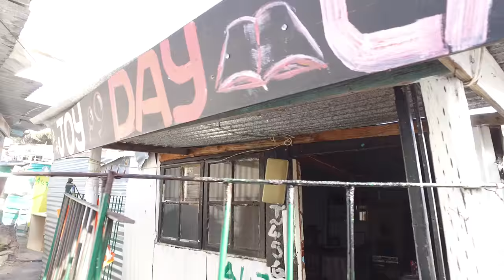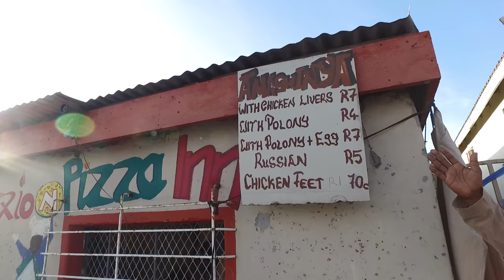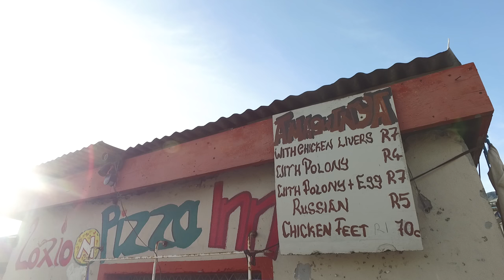openmedia hairdresser township